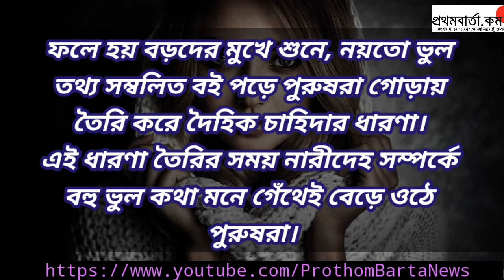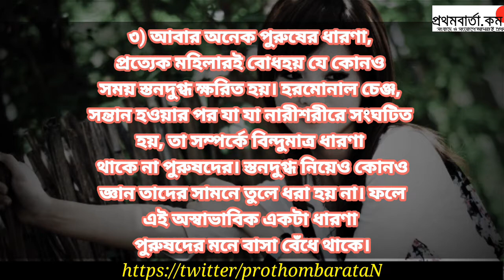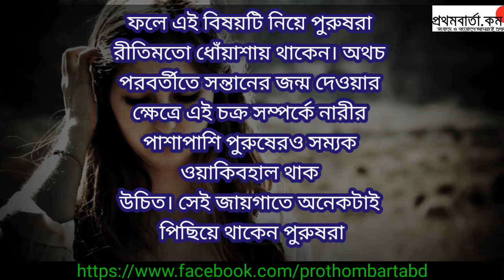পুরুষদের কয়টি ভুল ধারণা নারী শরীর নিয়ে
শিক্ষা-অশিক্ষা নিয়ে আমাদের চিন্তা ভাবনার শেষ নেই। কিন্তু আজও বহু পুরুষই বিশেষ ক্ষেত্রে কম জানে। কারণ বিশেষ মুহুর্তে তাদের সঠিক শিক্ষার অভাব। আজও আমাদের দেশে এর ঠিকঠাক চল নেই।

"We are the best online bd news source providing daily news paper and displaying breaking news from all bangla news paper. Our site has the top and updated latest news.

Prothom Barta has the sole rights of all contents and it does not give permission to any business entity or individual to use these contents except ‍Prothom Barta (Krish Media Limited).

"Prothom Barta (Krish Media Limited)." is the Leading 24/7 News Based Online Portal in Bangladesh.